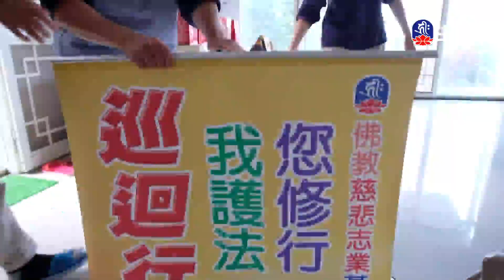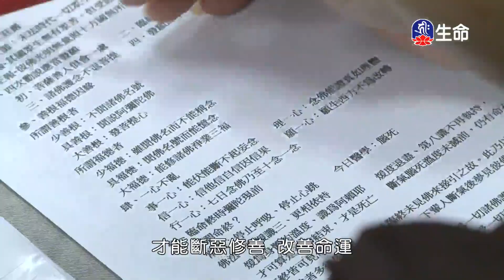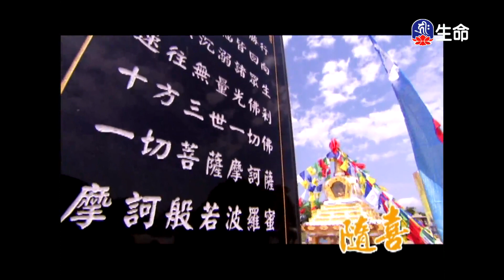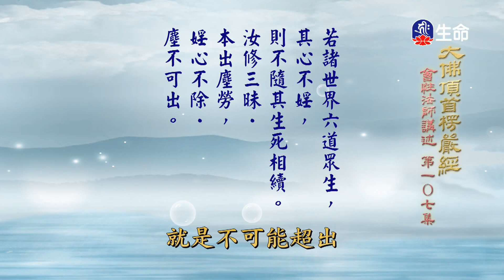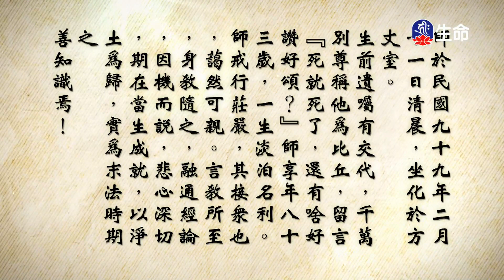恆河大手印(15)桑傑年巴仁波切_般若講座_(lifetv_20240728_13:00)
Ganges great mudra(15)Sangyenpa Rinpoche_Prajna lecture_(lifetv_20240728_13:00)